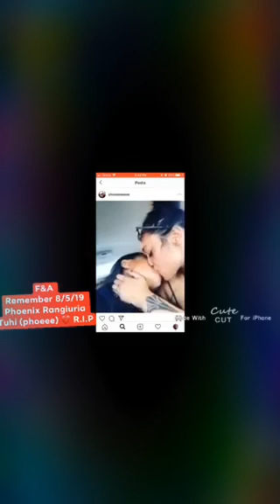Phoenix tru-tuhi our angel. R.I.P. we love you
We love you Phoenix. Hope they treat you special in heaven because that’s what you are to us.R.I.P. Beautiful.😭😭😭😭❤️❤️❤️❤️❤️❤️❤️❤️❤️❤️❤️.  We will never forget you.